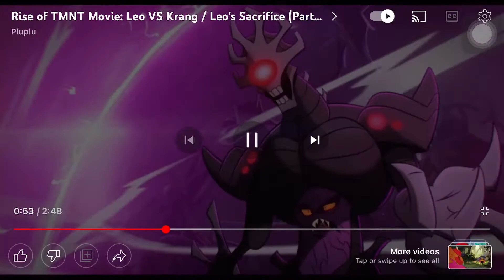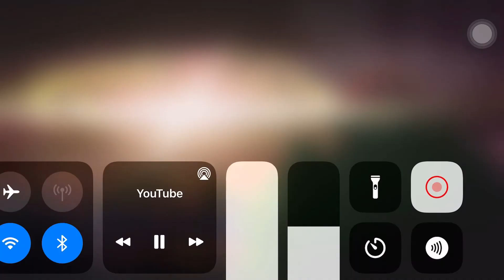New tmnt Voiceover!